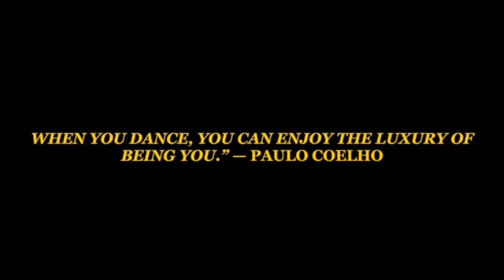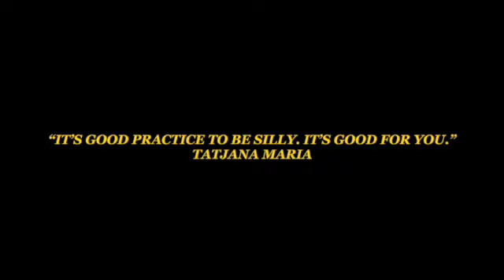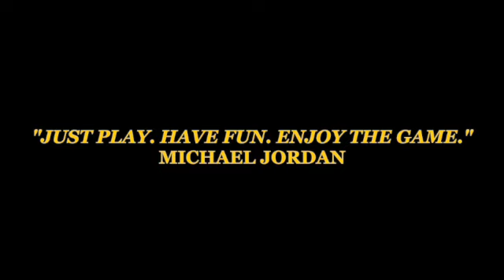PICKLEBALL Old Beaches Style!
I am so grateful to have found this community of wonderful women. Life is good!